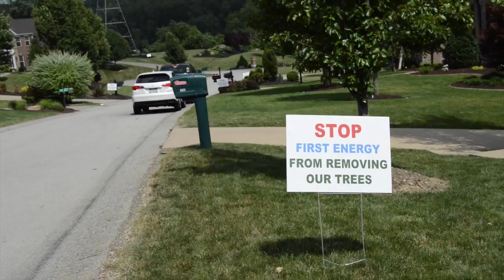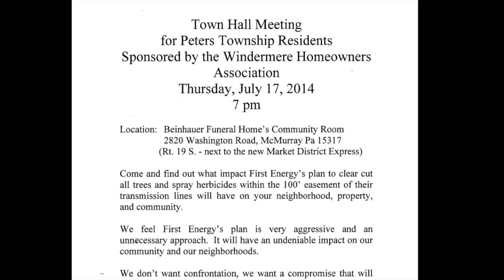First Energy Planning Clear Cutting in Peters